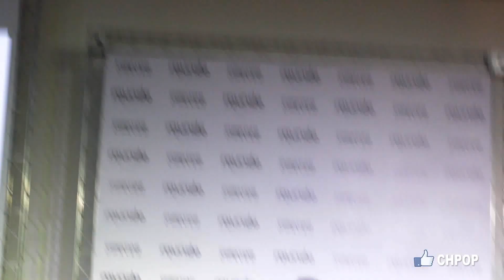CHristian Chavez - Intimates - São Paulo - 08-09-17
CHristian Chavez - Intimates - São Paulo - Brasil - 08-09-17

00:01 Intro
00:55 Eterna Soledad
03:25 Palabras
04:00 En Dónde Estás?
06:14 Sígueme y Te Seguiré
06:42 Solo Quédate en Silencio
09:15 Pedazos
09:47 Tu Amor
11:15 Tóxico
14:20 Este Corazón
14:45 Y si no Ves
16:13 Un Poco de tu Amor
17:04 Sacrilegio
18:50 Eu quero ser pra voces
18:58 La Pregunta
19:20 Tatuajes
20:30 Quisiera Ser
21:07 Dos Enamorados
21:20 Libertad
22:00 Promesa
22:15 Depois do Show